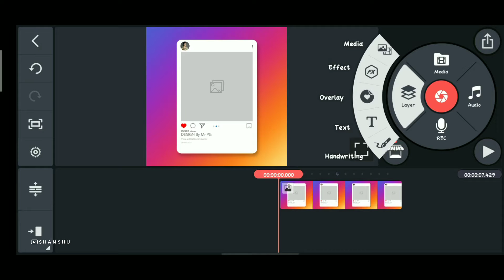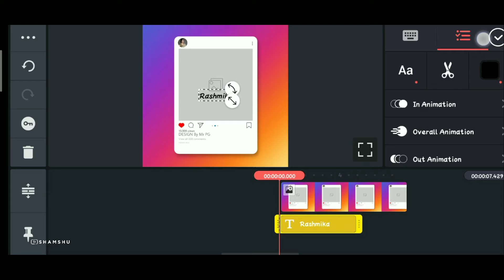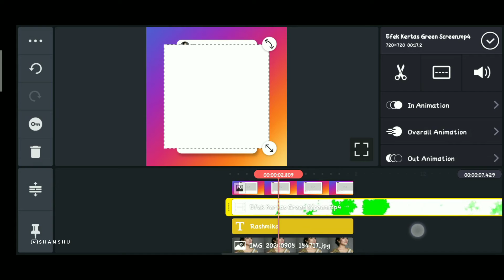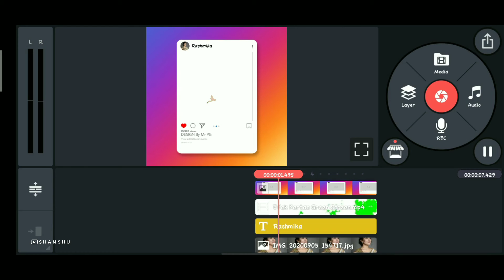Insta Post Status Video Editing - Square Size | Kinemaster Tutorial | WhatsApp Status Video Editing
It's Your SHAMSHU

In this video we are learning how to make a Instagram post status video editing in Kinemaster without taking any help from any application.

All required links are given in the below section.

• 🆃🅷🅰🅽🅺   🆈0⃣🇺  🆂🇴  🅼🇺🅲🅷 •

© KINDLY NOTE: Some Images, Music, Videos, Graphics, are shown in this video May be Copyrighted to respected owners, not mine.

🎀  SHAMSHU  🎀